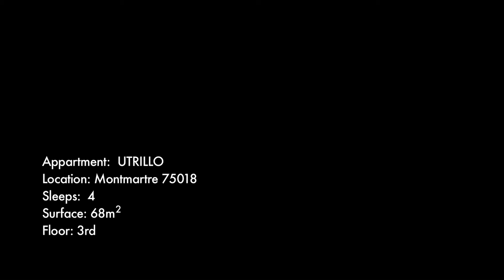Utrillo - Studios de Paris